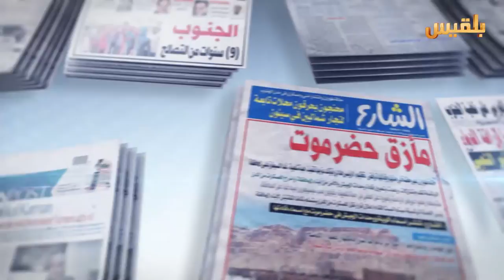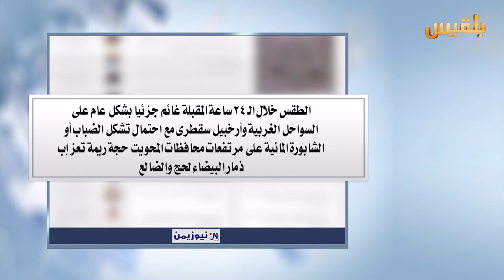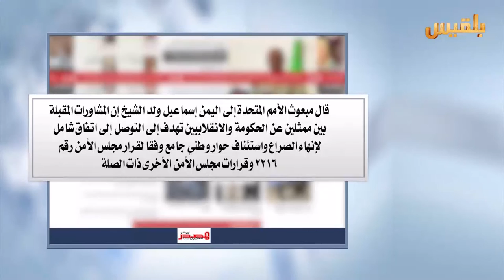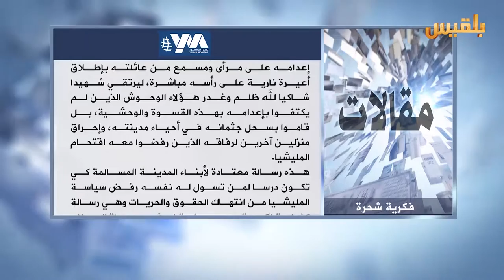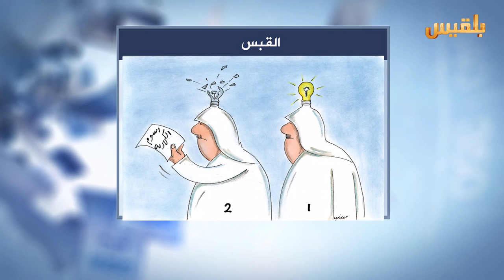كشك الصحافة | 16 - 4 - 2016 | تقديم : سهى المصري